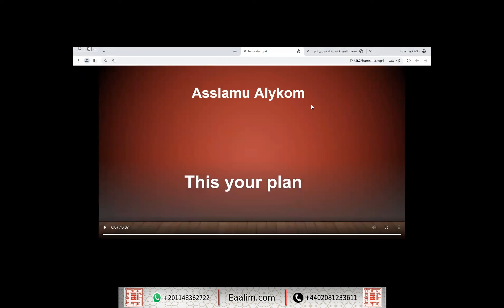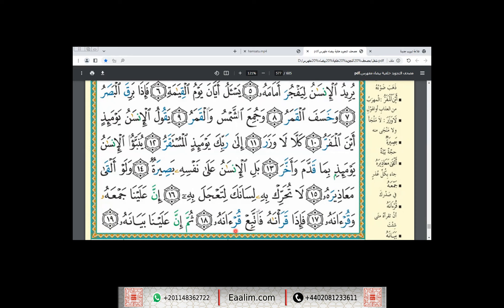Learn Quran online"al-Qiyamah ayat 1 to 19"Hamsatu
🔊 Our Services
- Go for 2 trials for free without money